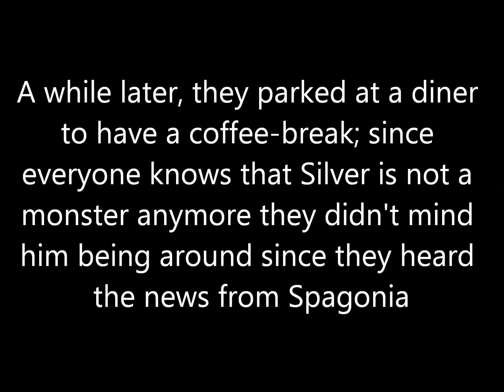Silvaze: Beauty Fangs part 29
Blaze the feline dhampir that hunts vampires and kills them to avenge her parents. She then meets a very handsome hedgehog that is the prince of the vampires.